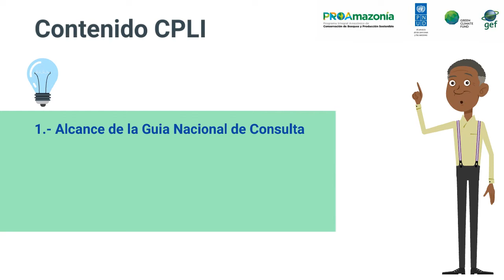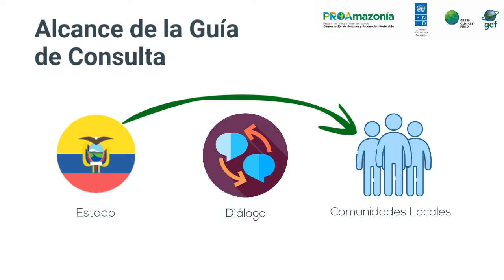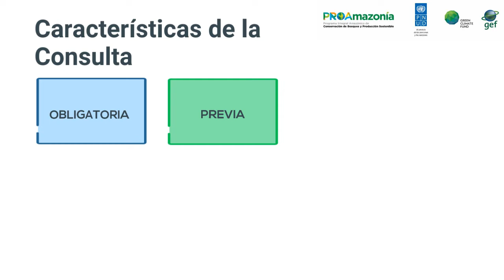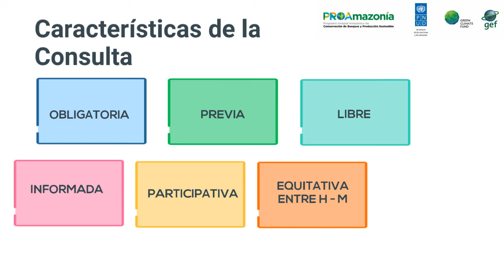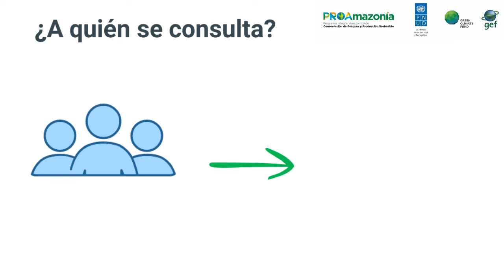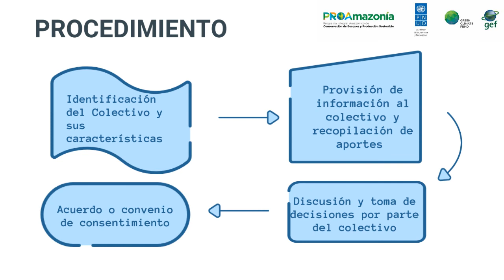CPLI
CPLI Redd+